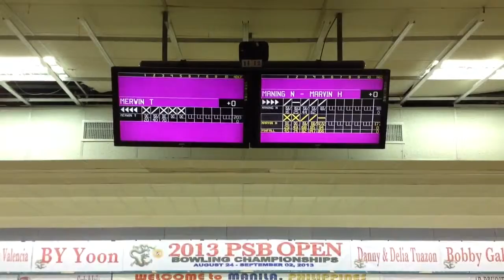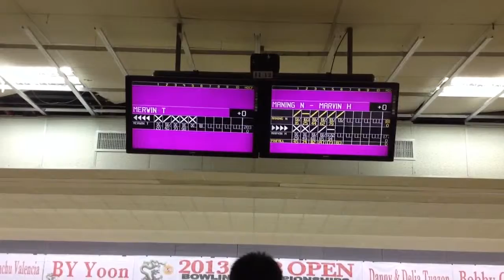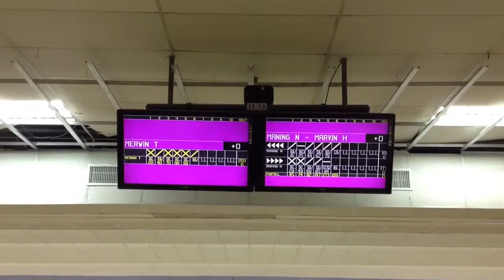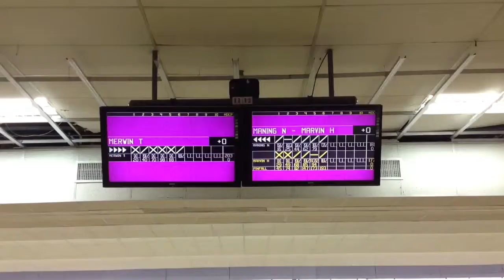2013 PSB OPEN CHAMPIONSHIPS CLASSIFIED MASTERS FINALS Pt. 3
1st September 2013, Quezon City, Philippines
This is the 3rd part of the Championship Match with Top seed Mervin Tan, Maning Nicol and Marvin Hiponia.